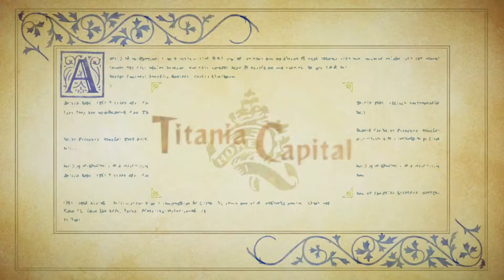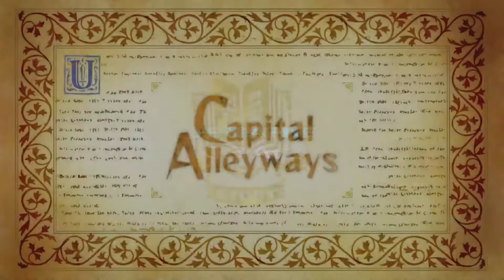Odin Sphere Leifthrasir - Episode 18: Accept No Imitations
Upon returning home, we find something very suspicious.

Trophies:
n/a